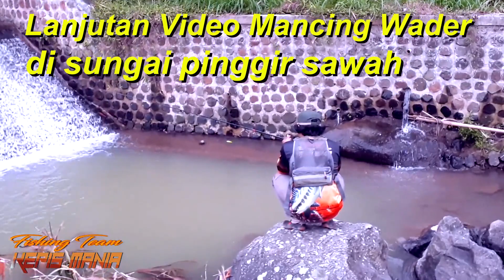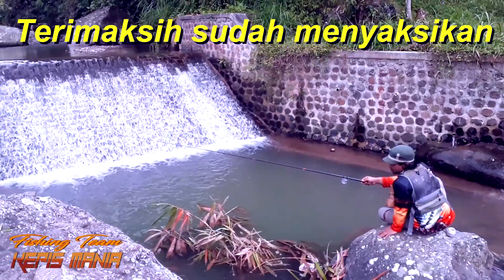SUNGAI KECIL PINGGIR SAWAH INI SARANG IKAN WADER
Video ini kelanjutan dari MANCING WADER DI SUNGAI PINGGIR SAWAH dan masih di spot yang sama hanya bergeser sedikit keatasnya, Alkhamdulillah masih ada strike ikan wader cakul atau ikan endhong.

Bentuk ikan edhong ini sedikit lebih panjang dari pada ikan bokol meskipun sama-sama ikan wader.

TONTON JUGA VIDEO LAIN KEPIS MANIA